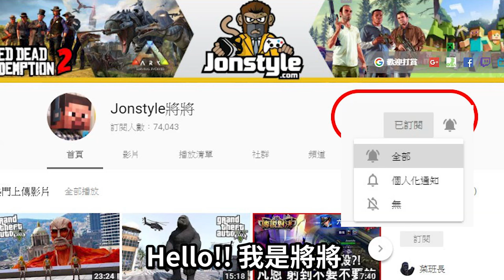GTA5 鋼鐵人終極大招 連坦克車都不是對手!?